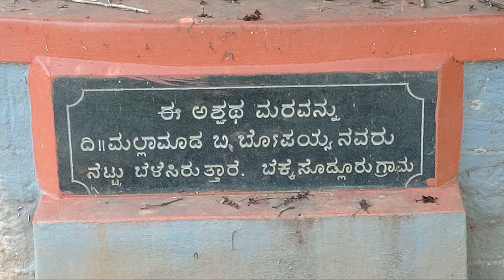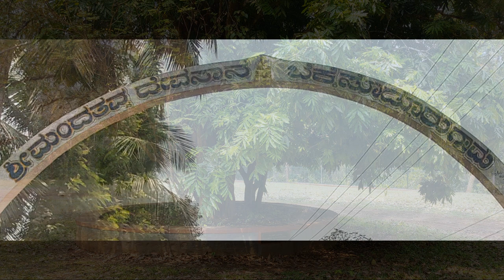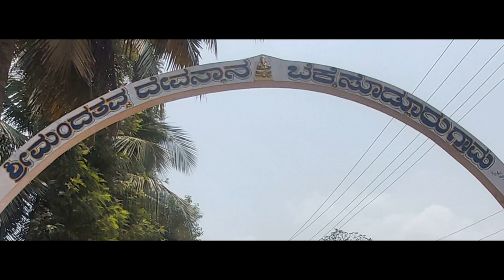Devotional Kodava Song: Mandatavva | Singer: Palanganda Meghana Nachappa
Kodava Devotional Song: Mandatavva
Lyrics: Sullimada Shilpa Appanna
Music Composer: Chekkera Thyagaraj Appaiah
Singer: Palanganda Meghana Nachappa
Production & Track Rights: Palanganda Reeta & Nachappa